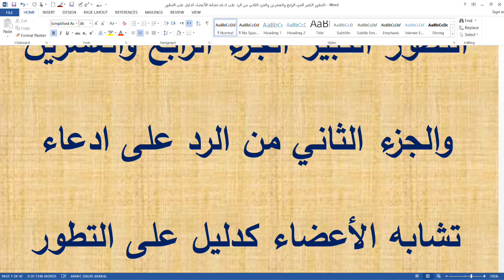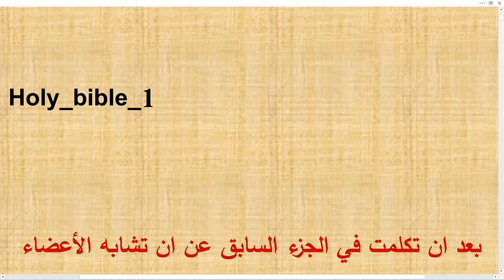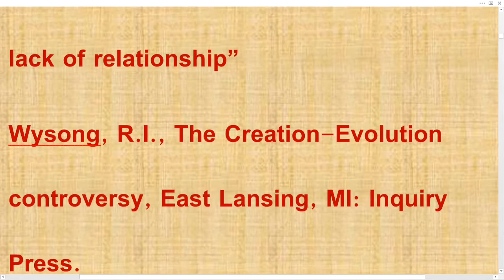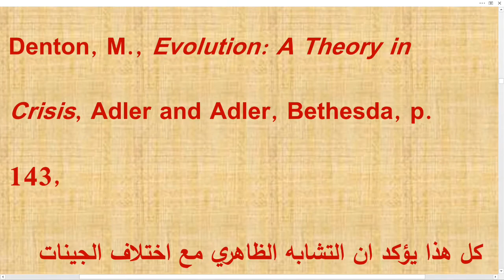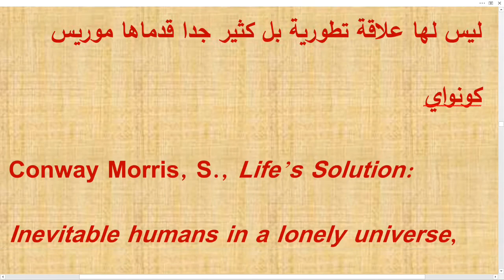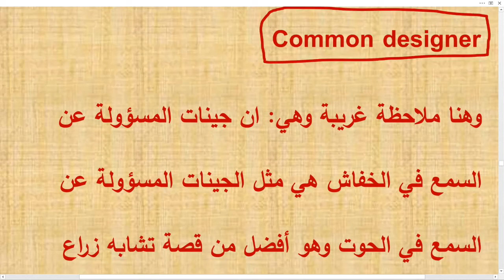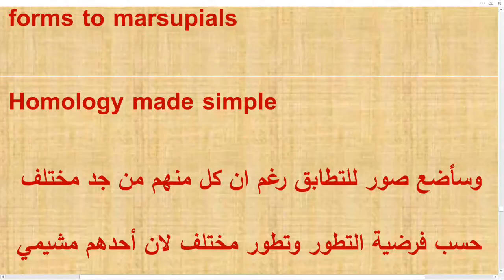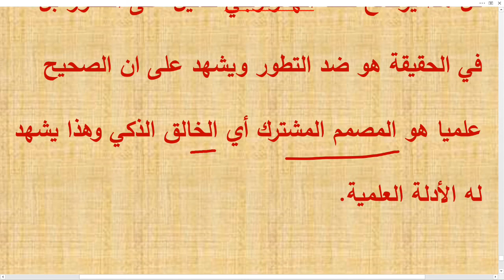التطور الكبير الجزء الرابع والعشرين والجزء الثاني من الرد على ادعاء تشابه الأعضاء كدليل على التطور